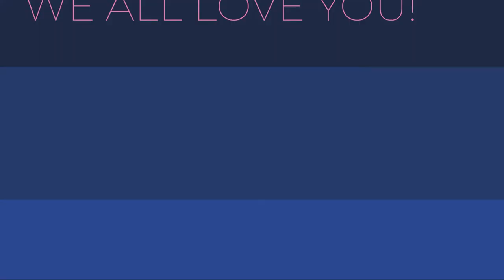Sarah Krinsky and Stephen Romanik